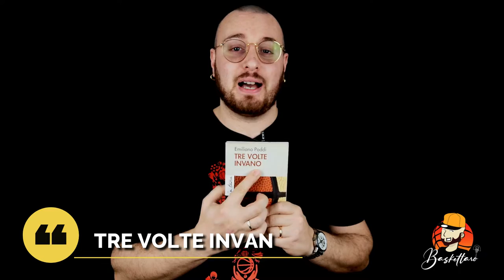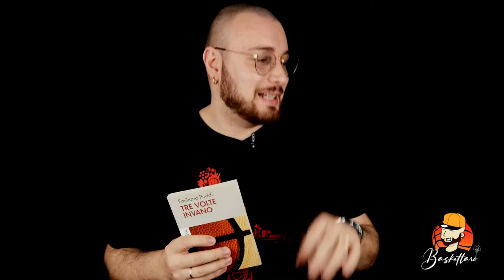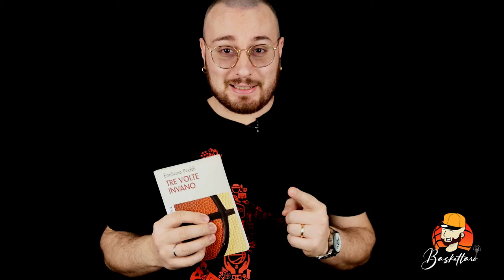VLOG 3: TRE VOLTE INVANO - EMILIANO PODDI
Cari amici Baskettari bentrovati a tutti!
In questa rubrica parleremo del romanzo autobiografico di Emiliano Poddi: "Tre Volte Invano".
Se ami il basket è un libro che non puoi perderti!

Buona visione!

Have fun jamming along to FDT tracks. Check out our entire collection in the styles of Funk, Rock, Gospel, Jazz and Fusion. So practice your chops, make a youtube video or maybe just work on your pocket.

La musica degli intermezzi è stata presa dalla CFM OFFICIAL: Download All Songs